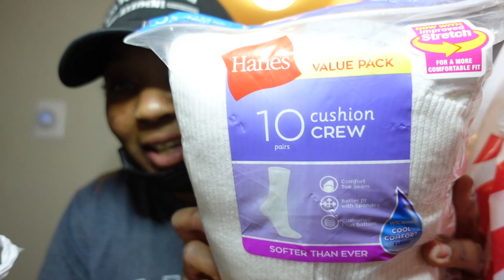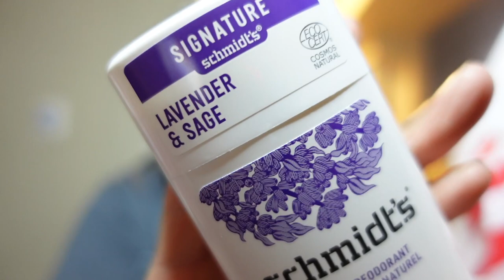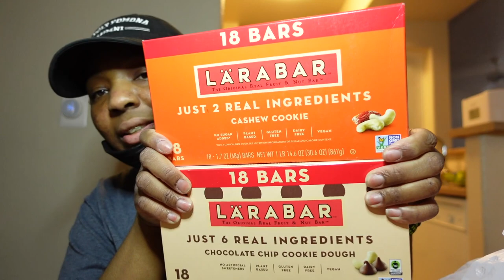Weekly Vlog: Settling In + Amazon Haul + Target Haul + Finally Cute | LanaMor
🌻 FAQs & Camera Equipment 🌻
Location: Arizona
Ethnicity: African American
Birthday: April 1994
Height: 5'4
Vlog Camera: Sony ZV-1
Editing Software:  iMovie